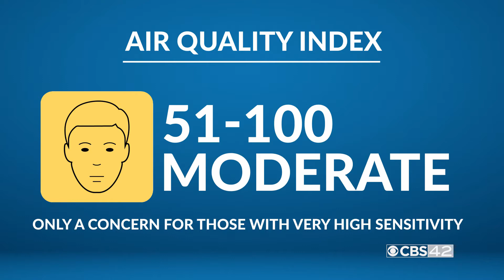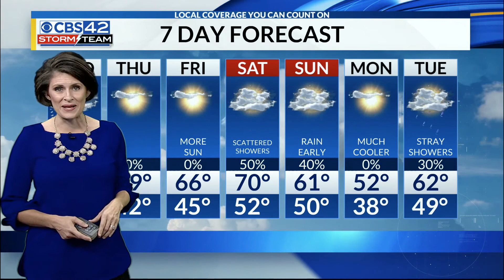Ashley Gann Resume Reel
Montage, Sample Severe Weather, Digital Only, and Main Weather